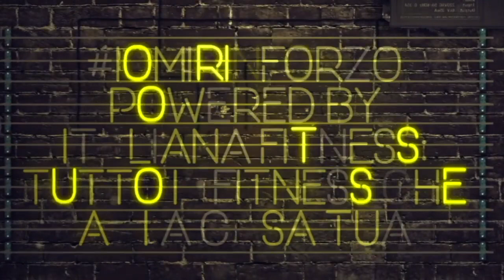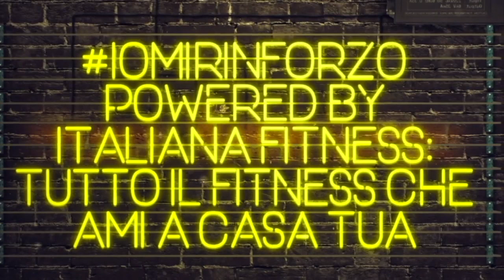FUNCTIONAL - Camilla PANDOLFO - Lezione 6 di IOMIRINFORZO - POWERED by ITALIANA FITNESS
Ciao a tutti e benvenuti al nostro sesto appuntamento insieme. Per la lezione di oggi vi servirà solo un tappetino in quanto sarà interamente a corpo libero. Sarà divisa in due parti, la prima di mobilità e potenziamento, la seconda di lavoro a circuito. Buon rinforzo💪🏼